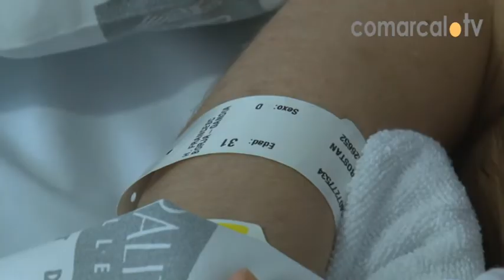l'Hospital Francesc de Borja de Gandia ofereix millores sanitaries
L’hospital de Gandia ha posat en marxa una nova tècnica d’identificació de bebès recent nascuts única a la Comunitat Valenciana. Es tracta d’un sistema que recull les mostres de sang de la mare i del cordó umbilical i les guarda per a assegurar la seua correlació, de manera que s’augmenta la seguretat del sistema tradicional d’agafar les empremtes dactilars de la mare i dels peus dels nadons. A més, cal destacar que no implica cap molèstia per a la mare ni per al xiquet, no caduca i les dades es recullen en un arxiu específic, de forma que podria aprofitar per a fer un estudi d’ADN si fora necessari.

La matrona és l’encarregada de recollir les mostres i supervisar tot el procés, que es porta a terme immediatament després del part i que té una fiabilitat del 100%. A més, i tenint en compte que cada vegada naixen més fills de donacions de semen o d’òvuls, cal assegurar les dades.

L’hospital de Gandia ha registrat un augment del 40 per cent en els naixements entre gener i novembre de 2015, passant dels 70 de mitjana als més de 100 actuals. Un dels motius és la implantació de l’anestesia epidural les 24 hores, un servei que només es donava abans fins les deu de la nit.
Però ací no acaben les innovacions a l’hospital, perquè el centre sanitari ha incorporat una banyera de dilatació que minva el dolor previ al part i manté la temperatura de l’aigua constant, monitoritzant a la dona cada 15 minuts. Es tracta d’un mètode alternatiu a l’epidural i s’espera que beneficie a un 15 per cent dels parts vaginals de l’hospital. Tot i així, este mètode no està recomanat per a les dones que han estat durant més de 12 hores amb la borsa trencada, per a les que tinguen hepatitis o siguen portadores de VIH o les que tinguen febra o no tinguen la tensió normalitzada.

Cal recordar que en l’hospital de Gandia al voltant del 70 per cent dels parts vaginals es fan amb epidural i, del 30 restant, es calcula que un 15 per cent de les dones sol•licitarà l’ús de la banyera de dilatació.